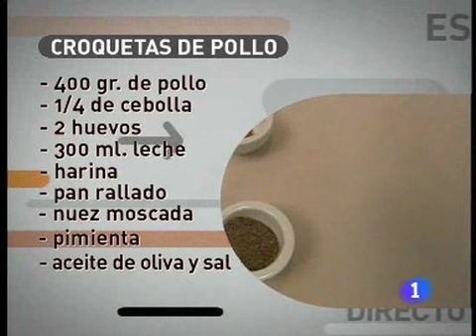Receta de croquetas de pollo ED